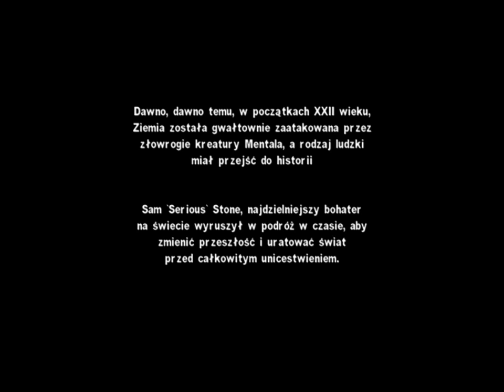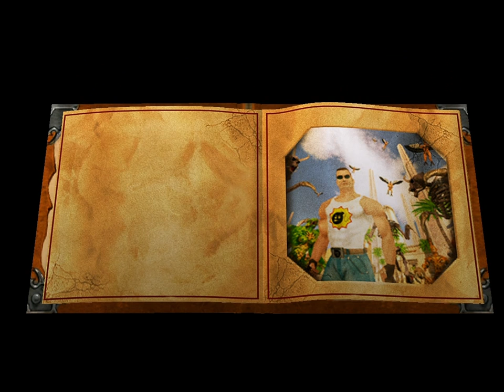Serious Sam: Drugie starcie #1 - Sala Chwały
Kontynuujemy totalną rozwałkę połączoną z prostym poczuciem humoru wplątanym w kolorowe flaki naszych przeciwników gadając i grając w Serious Sam: Drugie Starcie. ;)

W 2010 roku został wydany remake produkcji pod tytułem Serious Sam HD: The Second Encounter, w którym dość mocno poprawiono oprawę graficzną.

Podstawowe informacje o grze:
Tytuł: Serious Sam: Drugie Starcie
Główny bohater: Sam "Serious" Stone (mięśniak o skłonnościach do filozofowania oraz wielbiciel wyjątkowo potężnych zabawek)
Rok wydania: 2002
Producent: Croteam
Wydawca: Take-Two Interactive
Gatunek: FPS
Platforma: PC (Windows, Linux), Xbox 360
Silnik: Serious Engine
Zagrajmy na ślepo: NIE